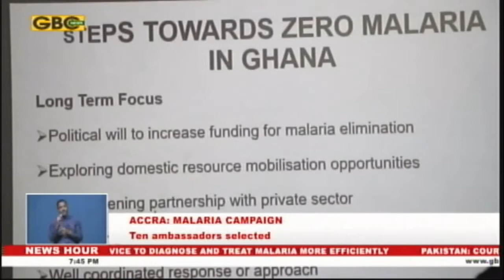Ten ambassadors selected for Malaria campaign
Ten youth leaders have been selected from Ghana to participate in a global movement to advocate for malaria interventions and healthier generations. The participants are expected to lobby policy makers, governments and global leaders and mobilise domestic resources.